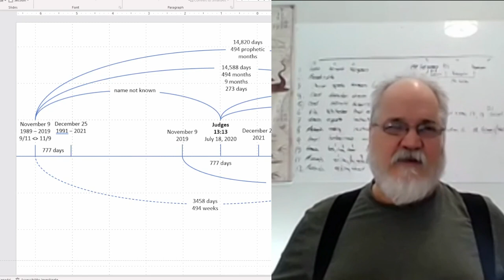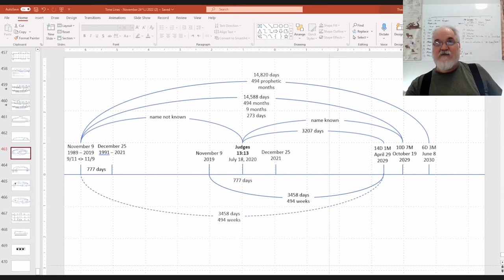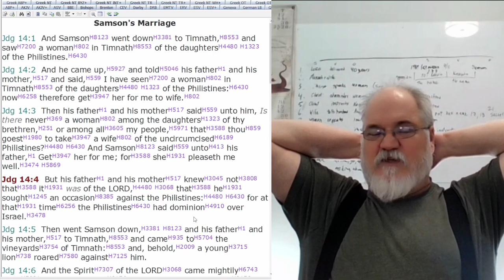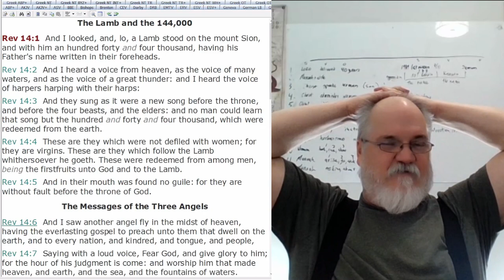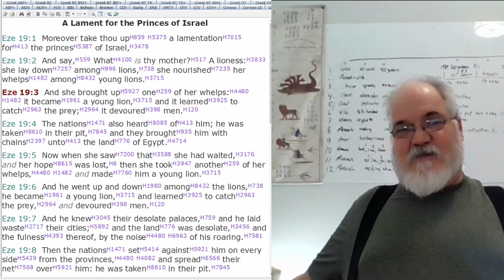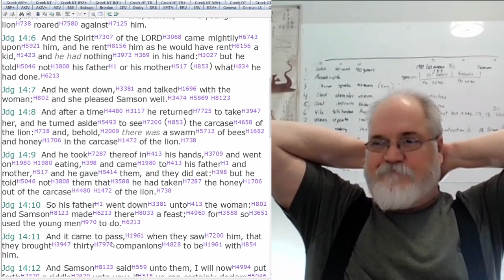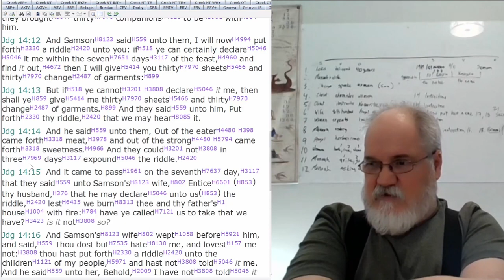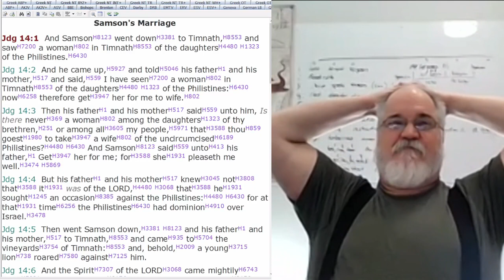2022 12 22 250. Understanding The Lines